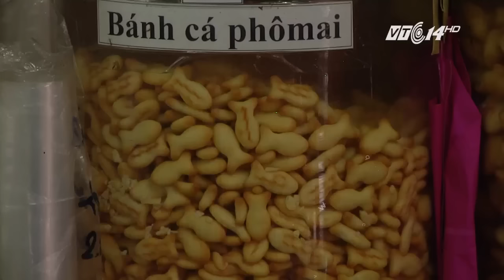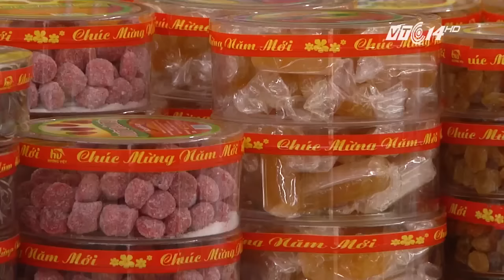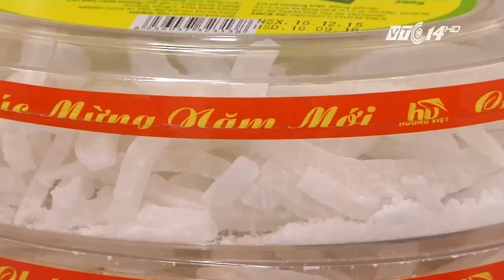Cách làm mứt khoai lang thơm ngon | VTC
VTC | Khoai lang có rất nhiều công dụng, và tuyệt vời hơn thế nữa, khoai lang mang đến cho chúng ra một loại mứt ngon và giàu giá trị dinh dưỡng.